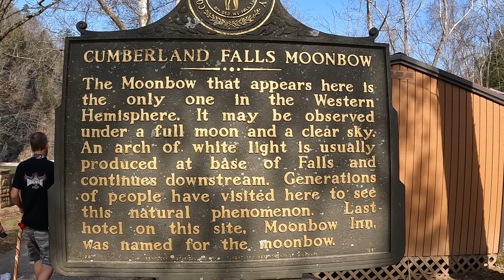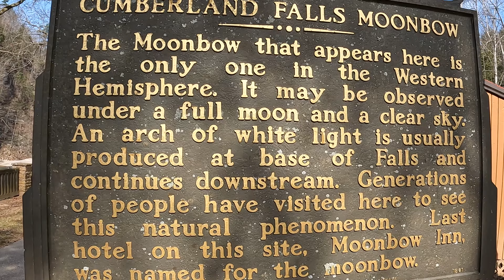VISITING AND CLEANING THE NIAGARA OF THE SOUTH: A Beautiful Day at Cumberland Falls State Park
Cumberland Falls in Southern Kentucky is a 126' wide waterfall that has been dubbed the Niagara of the South. It is one of only a handful of locations where you can witness the "Moonbow" phenomenon over the falls.

Help us keep areas like this clean